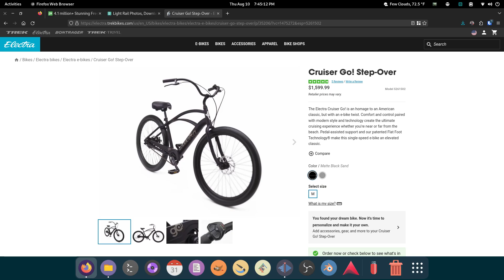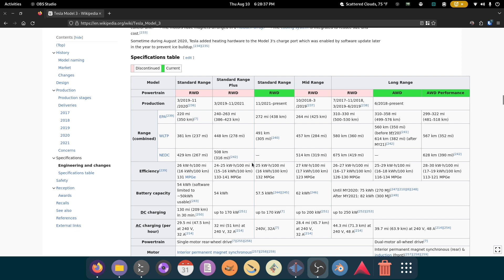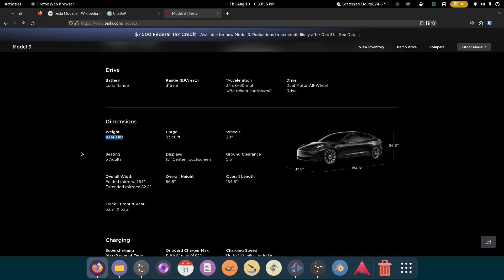Electric Cars are Inefficient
The Tesla didn't stand a chance. Electric bikes are far more efficient than Electric cars.

0:00 New ebike
1:00 Getting an electric car
1:25 Electric Cars are Inefficient
2:26 ebike vs ecar
3:35 Can we make it better?
4:08 No elecric car for us

👾 FiFine K669B USB Mic

👾 Keyboard | DIERYA DK63
👾 Mouse | Logitech M355
👾 Acer SB270 27" 1920x1080 IPS Screen

👾 Samsung Galaxy Tab S6
👾 Samsung Galaxy S21 Ultra
👾 Movo TMP100 USBC Mic

I get commissions for purchases made through links in this video.